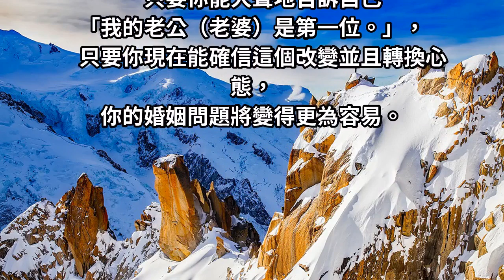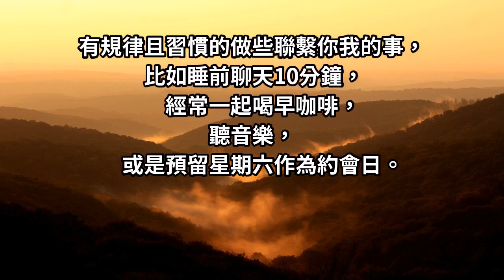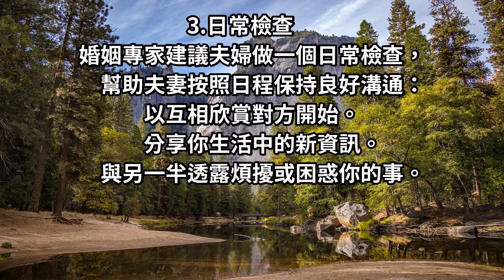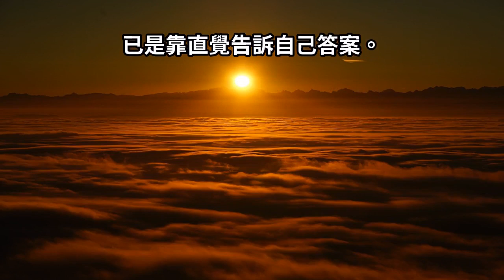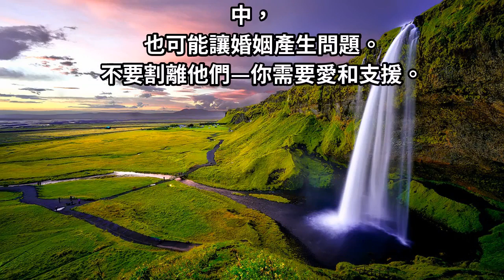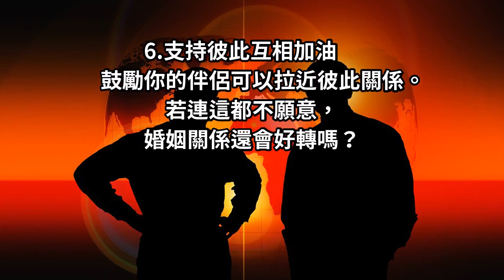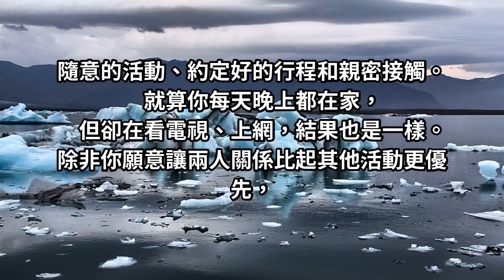相愛的「8個原則」，兩人甜蜜再也不爭吵！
1.將你們的關係排在首位
轉換心態，效果非常驚人的。夫妻是一個團隊，將心態轉化為一種全新又深刻的型態為對方負責。